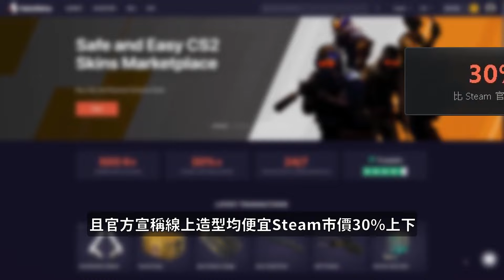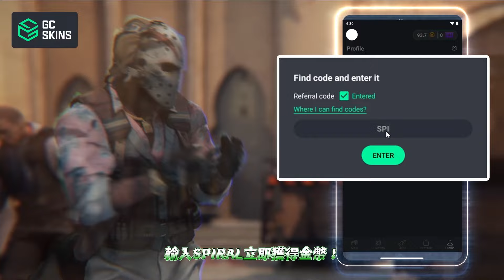CS2對戰精華#97 | 隊友互相製造機會...路人局打出配合狂贏！CSGO「我是SpiraL」ft.@haloskins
📌設備分享┐(240416更新)
CPU：Intel Core i7-9700K
CPU水冷：MSI MAG CoreLiquid 360R V2
主機板：MSI MPG Z390 GAMING PRO CARBON
顯示卡：MSI RTX 3080 Gaming Trio
RAM：A-DATA DDR4 XPG Specterix D60G PC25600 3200MHz 8GB RGB x4
M.2：MSI SPATIUM M480 PRO PCIe 4.0 NVMe M.2 2TB SSD
SSD：Crucial MX500 500GB 3D NAND SATA
HDD：Toshiba 1TB HDD
主機殼：MSI MPG VELOX 100P AIRFLOW
POWER：LEADEX 850W GOLD
螢幕：ZOWIE XL2546X Fast TN 240Hz DyAc™2
滑鼠：ZOWIE EC2-CW
滑鼠墊：ZOWIE G-SR-SE 深紅色(L)
鍵盤：1.Wooting 60HE+ 2.MSI VIGOR GK80 RED
錄音介面：Line 6 POD Studio UX2
麥克風：Superlux HO-8
桌子：MSI 電競體驗桌
椅子：MSI MAG CH120 X
耳機：MSI IMMERSE GH61